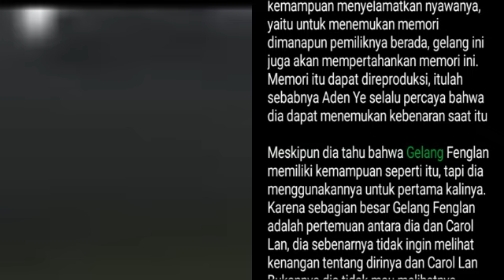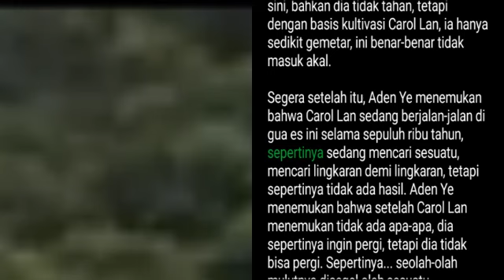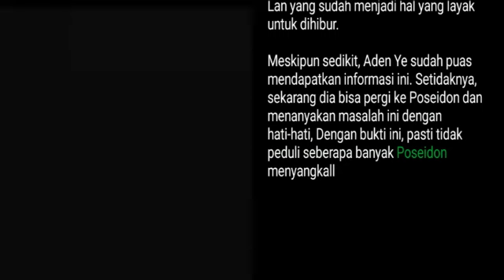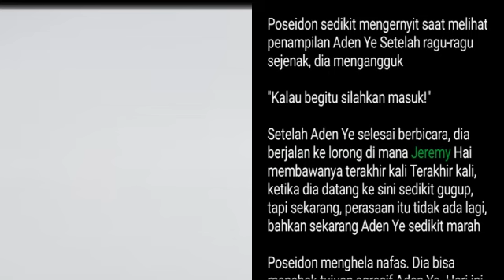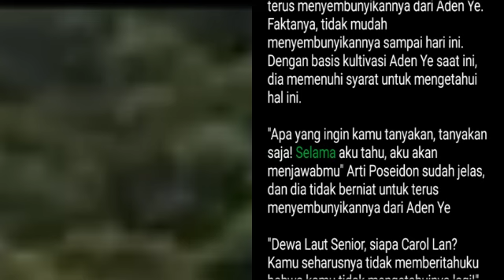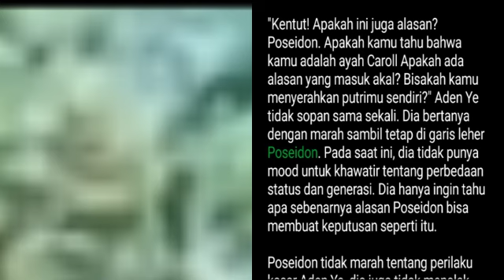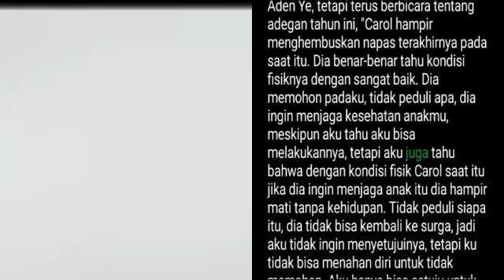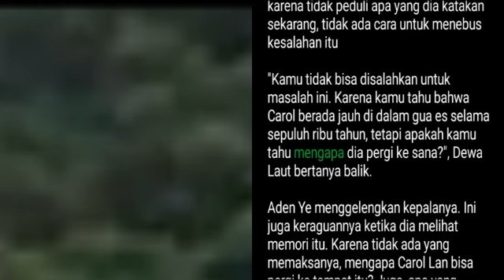Bab 917-919 | The Muse | Aden Ye